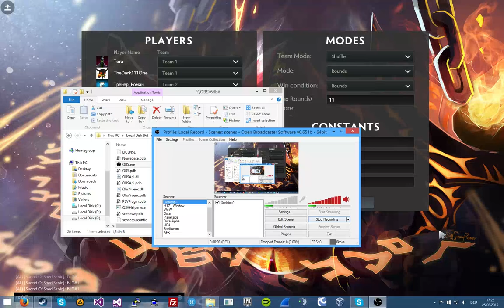Dota Warlock Brawl Custom Game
A game of Warlock Brawl in the new Dota 2 Reborn Beta.